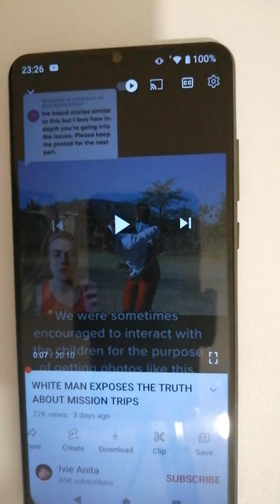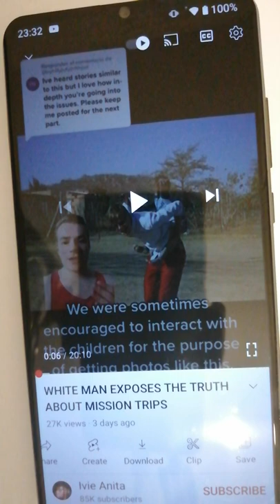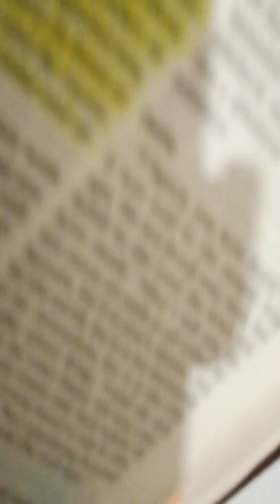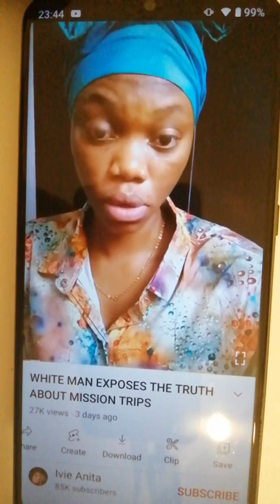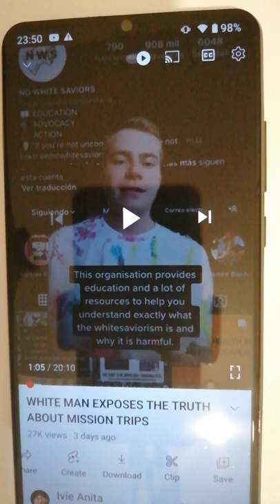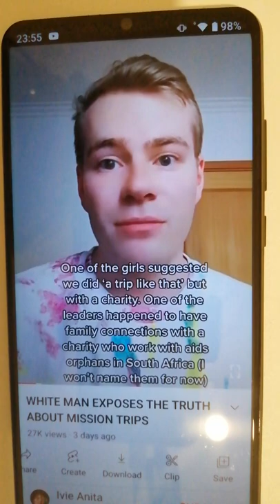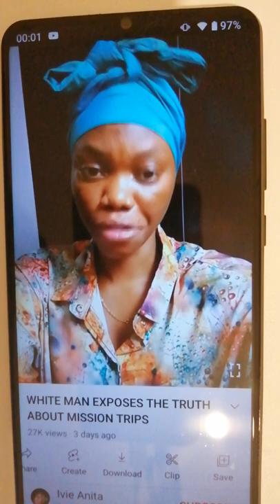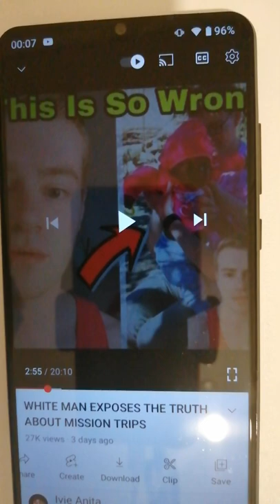Esau's Time⏲️ is done and Over📢Zechariah 2:8 Let OUR LORD YESHUA ALMIGHTY Be the Judge against Esau📣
Ezekiel 35:5, Ezekiel 7:24, Malachi 1:3-4 still God's Scriptures✨🕊️ why Esau is hated by Our CREATOR (Ezekiel 7:24)